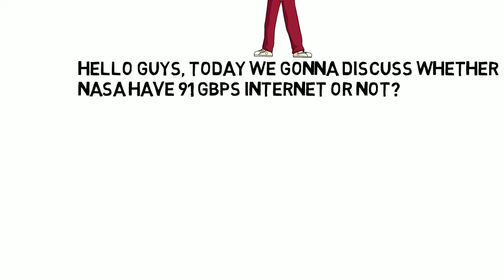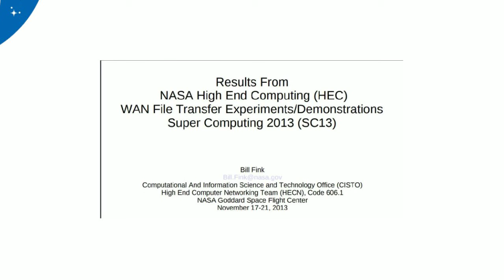Internet speed at NASA, Reality?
Guys, I'm gonna tell you the truth behind this rumor.